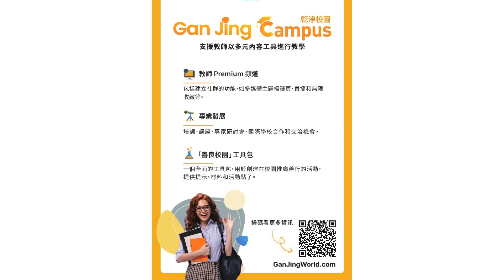【袁爸爸 袁弓夷】馬斯克撐言論自由，神助川普，過五關斬六將…… 龔小夏 袁弓夷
來源：袁爸爸 袁弓夷政經評論

乾淨世界推出「乾淨校園」專項計劃，為教師提供促進課堂互動的 Premium 頻道、職業發展課程和工具包，能幫助教師為孩子們打造一個更純淨美好的學習天地。